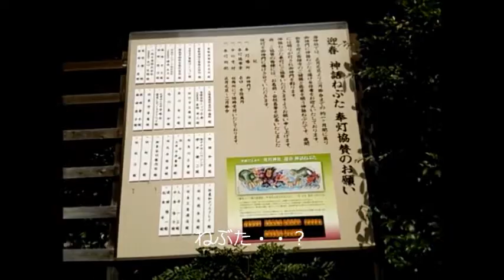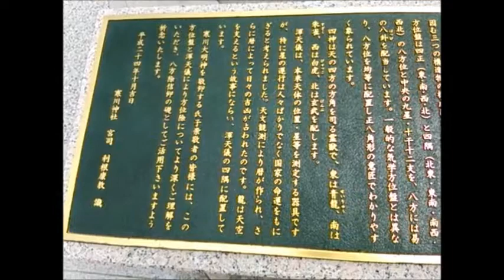寒川神社散策 相模国一之宮を歩く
全国弾丸神社めぐり。今回は神奈川県にある寒川神社。
八歩除けで有名な由緒ある寒川神社を歩きます。